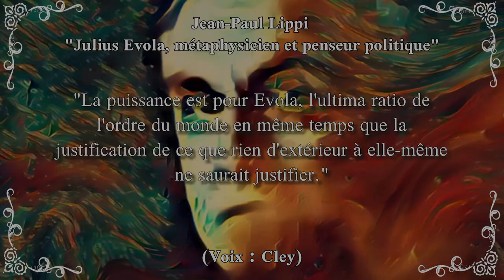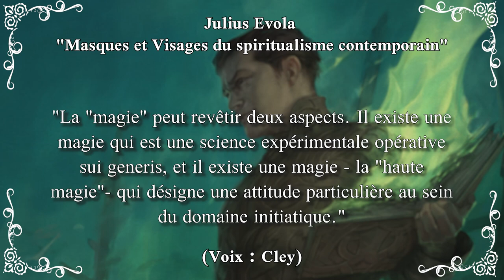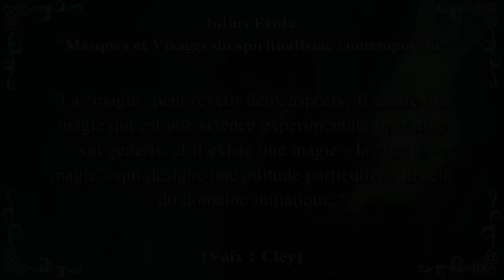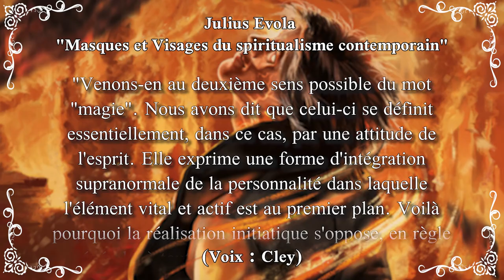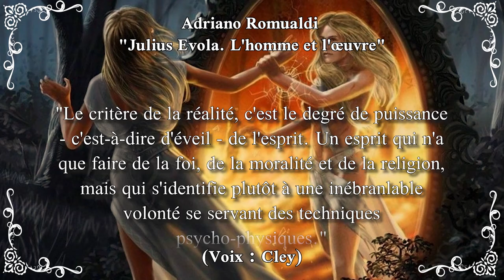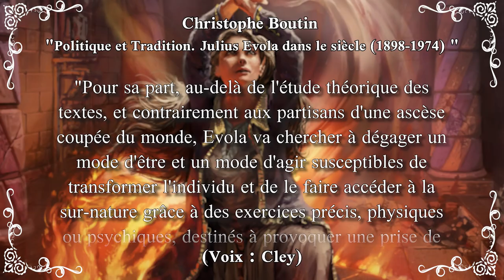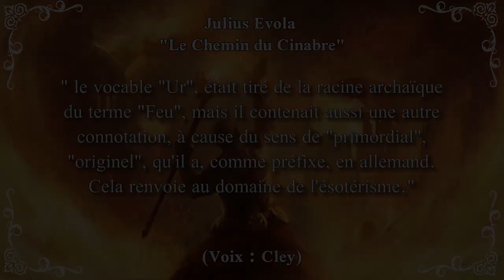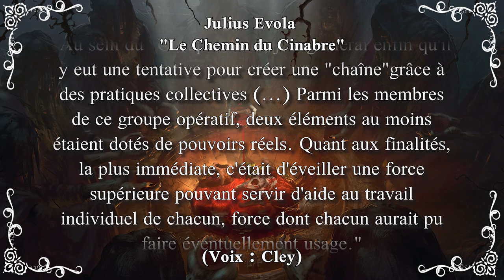Les Grands Anciens: Julius Evola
"Être, c'est pouvoir"
Jean-Paul Lippi

Amis de la magie bonsoir! Je vous propose aujourd'hui un petit voyage en Italie, à la découverte d'un personnage très particulier, lié au monde de la magie mais d'une manière qui n'appartiens qu'à lui. Je vous propose de rencontrer le baron romain, Julius Evola.

Un grand merci à Cley (Le sorcier de la pluie) pour sa participation vocale à cet épisode.

Sources bibliographiques:
1) Ouvrages de Julius Evola.
- "Ur et Krur", éd. Arché, Milan, 3 vol.;
- "Le Chemin du Cinabre", éd. Arché-Arktos, 1983;
- "Masques et Visages du spiritualisme contemporain", éd. Pardès, 1991.;
- "Méditations du haut des cimes", éd. Guy Trédaniel-Pardès, Paris-Puiseaux, 1982;

2) Ouvrages sur Julius Evola.
- Christophe Boutin, "Politique et Tradition. Julius Evola dans le siècle", éd. Kimé, Paris, 1992;
- Jean-Paul Lippi, "Julius Evola, métaphysicien et penseur politique", éd. L'Age d'homme, Lausanne, 1998;
- Jean-Paul Lippi, "Qui suis-je ? Evola?, éd. Pardès, Puiseaux, 1999;
- Adriano Romualdi, "Julius Evola, l'homme et l'œuvre", éd. Guy Trédaniel-Pardès, Paris -Puiseaux, 1985;
- Collectif (sous la direction d'Arnaud Guyot-Jeannin, "Julius Evola", éd. L'âge d'Homme, Lausanne, 1997.

Vous pouvez également soutenir la chaine

Art Chaos est aussi disponible en podcast